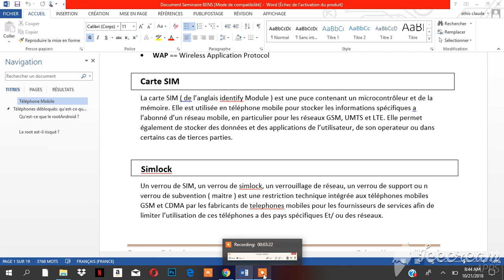SIM LOCK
Nan video sa nap bay teknik pou bloke sim telefòn ou si tout fwa Lita pèdi ou volè
Ak Yon nouvel teknik pou debloke sim